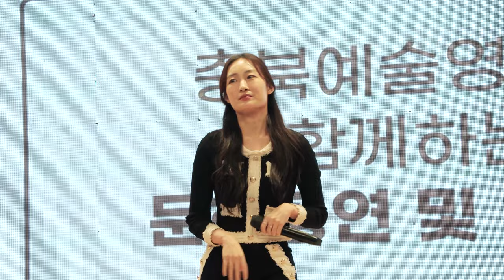[4K직캠] 크로스오버 김산하 (Kim Sanha) 〈Rolling in the Deep〉《2022 충북! 영재로 통(通)하다 토크콘서트 시즌2》 2022.12.06.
《2022 충북! 영재로 통(通)하다 토크콘서트 시즌2》(2022 Chungbuk! Communicate with the gifted Talk Concert)
장소 : 충청북도자연과학교육원 시청각실
가수 : 김산하(Kim Sanha)
곡명 :  〈Rolling in the Deep〉아델(Adele)
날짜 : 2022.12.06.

초보가 캠으로 촬영하여 화질이 좋지 않은 점 양해바랍니다.